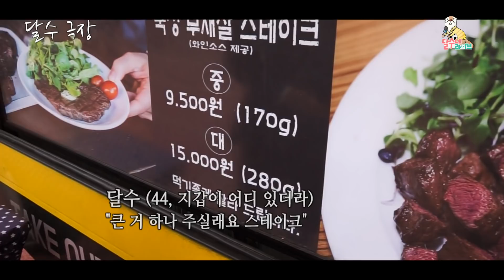[달수로그] 달수극장 4회 달수, 현장에 가다(feat.이스타TV 박종윤)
[달수로그] 달수극장 4회 달수, 현장에 가다(feat.종윤캐)

2019 K리그 스토리텔러!
현장 중계 고정!! 달~~~수!!

어라? 근데 옆에는 어디서 많이 보던 분...
이스타TV의 종윤캐 아니에요?

달수의 현장 중계 그 뒷이야기!!